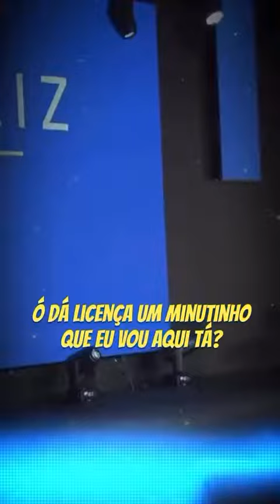fyp f pastorclaudioduarte casais